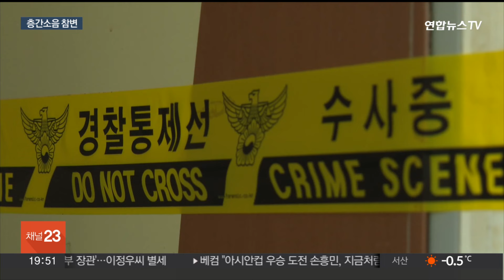층간소음 불만에 이웃 살해한 50대…경찰차 추격에 도주 / 연합뉴스TV (YonhapnewsTV)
층간소음 불만에 이웃 살해한 50대…경찰차 추격에 도주

[앵커]

층간소음에 불만을 가진 50대 남성이 위층에 살던 이웃 여성을 살해하는 일이 벌어졌습니다.

이 남성은 범행 직후 자신의 차로 70km를 도주하다 경찰에 붙잡혔습니다.

김영민 기자입니다.

[기자]

검은색 차량 한 대가 엄청난 속도로 도주합니다.

경찰의 멈추라는 지시에도 아랑곳하지 않고 더 멀리 달아납니다.

역주행을 시도하는 차량.

길을 막자, 경찰차를 그대로 들이받습니다.

경찰이 삼단봉을 휘두르고, 안에 있던 운전자를 체포합니다.

경찰에 붙잡힌 운전자는 층간소음을 이유로 이웃을 살해하고 도주하던 50대 남성이었습니다.

28일 오후 4시 40분쯤 경남 사천에서 50대 남성은 층간소음을 이유로 위층에 살던 30대 여성을 살해했습니다.

[박성일 / 사천경찰서 형사2팀장] "피의자가 자신의 집에서 소주 3병을 마십니다. 그래서 이제 쿵쿵거리는 소리가 나니까 갑자기 돌변해서"

이 남성은 3개월 전 이곳으로 이사 와 이웃들과 갈등을 겪었습니다,

마땅한 직업이 없던 남성은 집에 있으면서, 계단을 걷는 소리나 현관문 닫는 소리가 시끄럽다며, 이웃들과 자주 말다툼을 벌였던 것으로 알려졌습니다.

[피해자 남편] "서로 이런 마찰이 두 달 전부터…건물 안에 사람이 신발 신고 성인들이 왔다 갔다 하면 발자국 소리 나는 게 정상 아닙니까. 안 나는 게 정상이 아니죠."

범행 당일엔 술을 마신 상태에서 우연히 피해자를 만나 시비를 걸고, 흉기를 가져와 범행을 저지른 것으로 확인됐습니다.

경찰은 50대 남성에 대해 살인 혐의로 구속영장을 신청했습니다.

연합뉴스TV 김영민입니다.